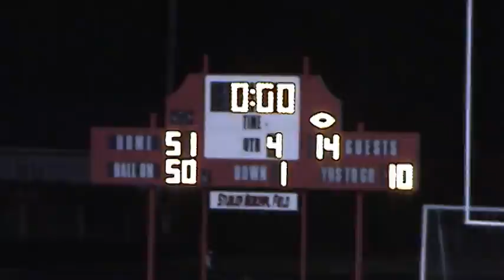2008 GSHS vs. M. Cortez Part 4